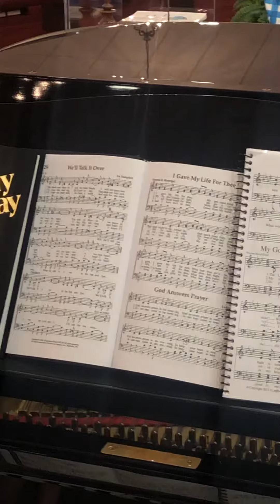We’ll Talk It Over - Seth Gregory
Playing around before shaped note singing school. Seth Gregory on piano and Jeremy Moore on the organ.